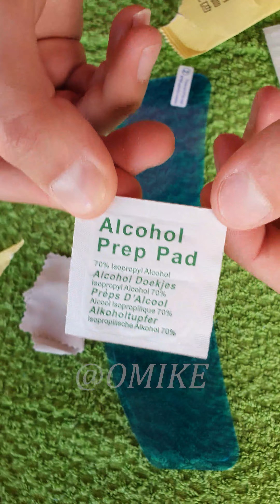Essa é a FAMOSA PELICULA de capacete que NÃO EMBAÇA, BIZARRO!!! 🌧🪖